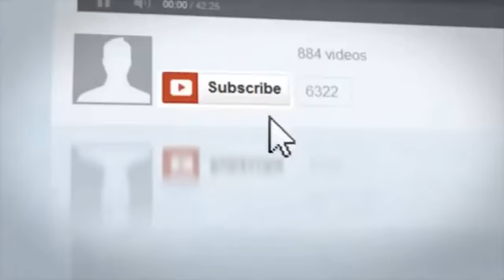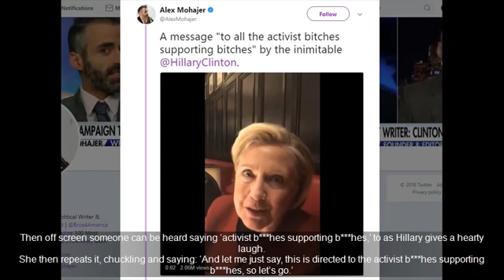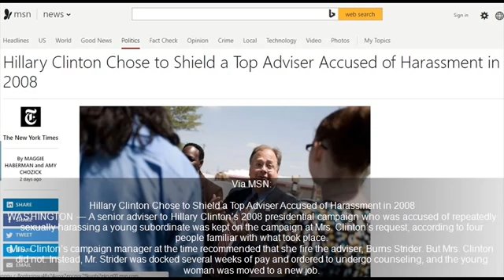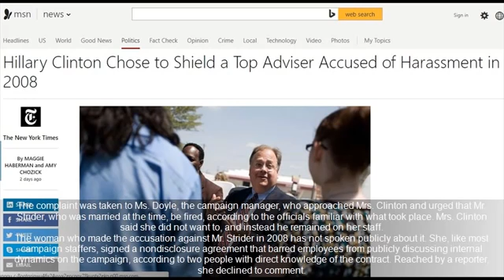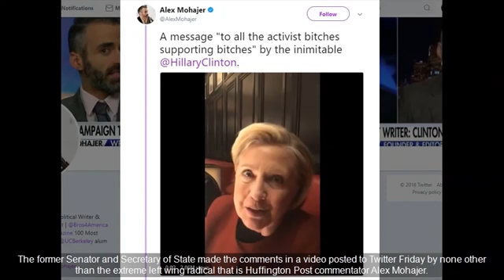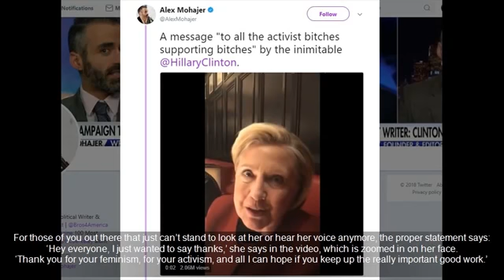BREAKING! Hillary Clinton Just Released BIZARRE VIDEO… The End is Near!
SOURCE :

Hillary Just Released BIZARRE VIDEO… The End is Near! What do you think of this video? Let us know in the.

Yesterday Crooked Hillary Clinton popped her ugly head again to give a bizarre video shout-out to 'activist b***hes supporting b***hes' just hours after responding to accusations that she.